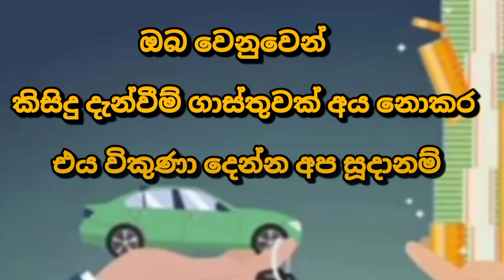Car for sale | low price car | ikman.lk vehicle